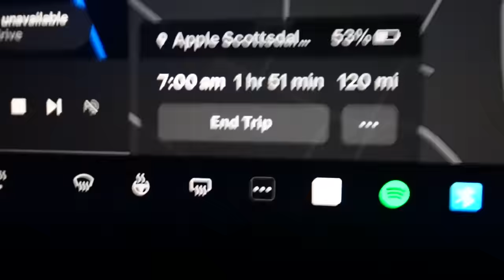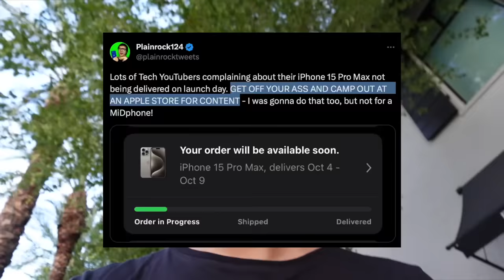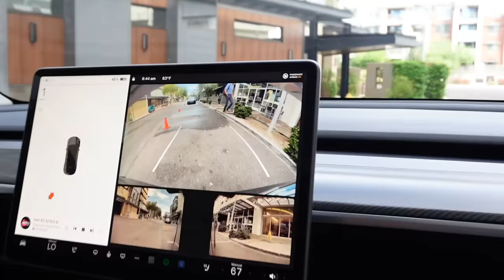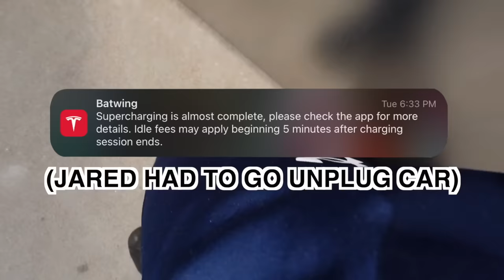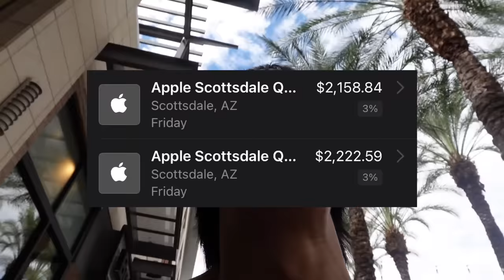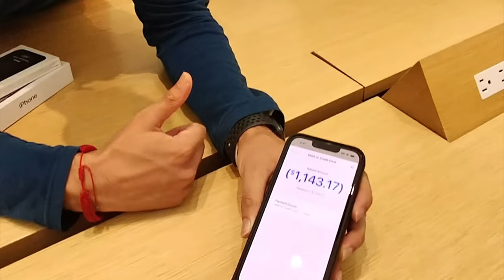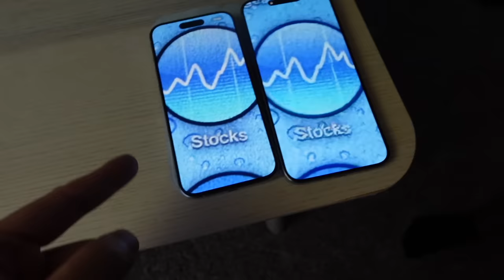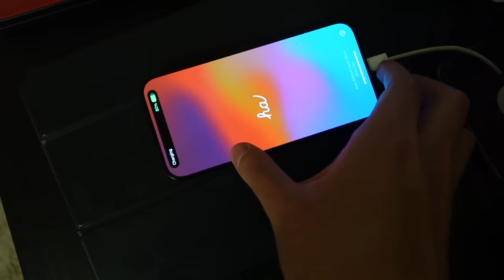WAITING IN LINE FOR iPHONE 15 PRO (AWFUL)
iSHEEP DOWN BAD FOR PRO MAX 

TIMESTAMPS
00:00 Getting There...
04:24 Reservations
09:06 Tesla Fanboy L
12:28 Waiting in Line L
20:46 Unboxing & First Impressions
23:09 Refunding & CRINGE
24:20 Going Home...
25:07 APPLE EXPOSED (SCAM)